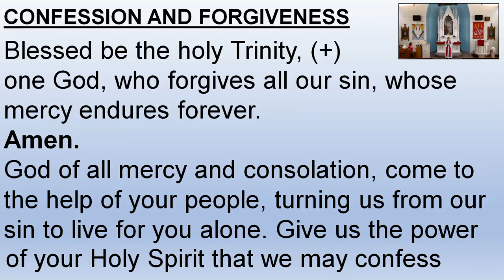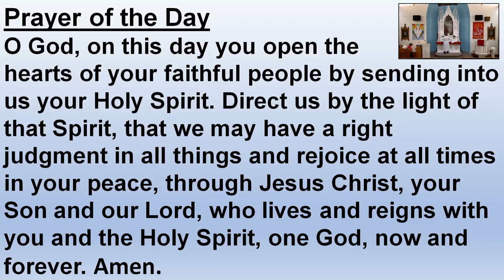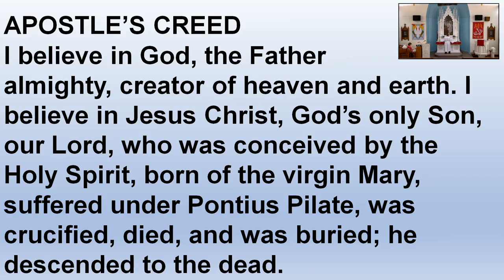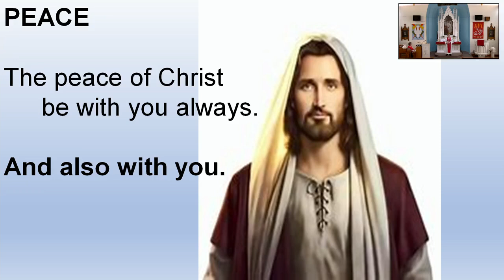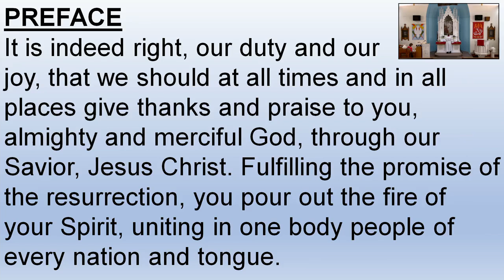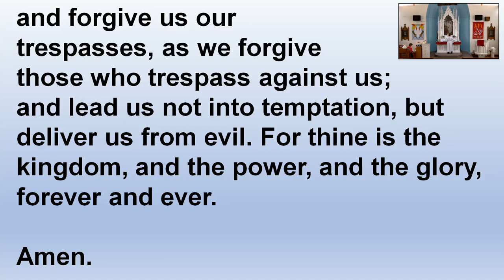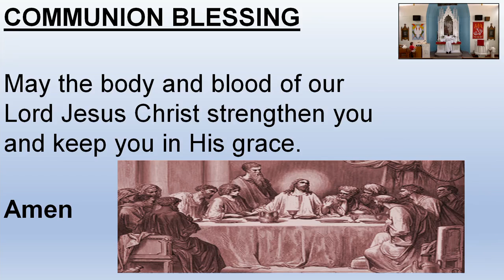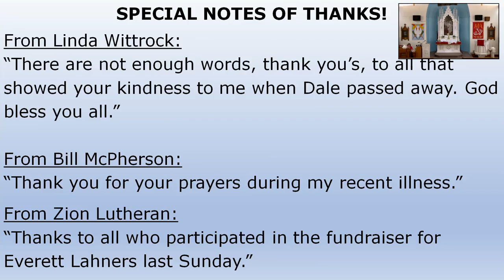Zion 5 28 2023